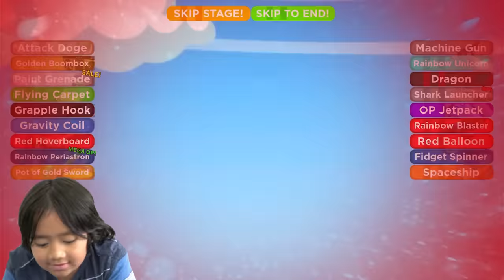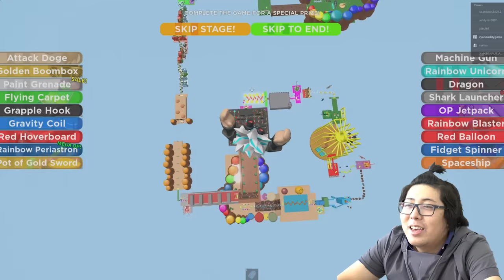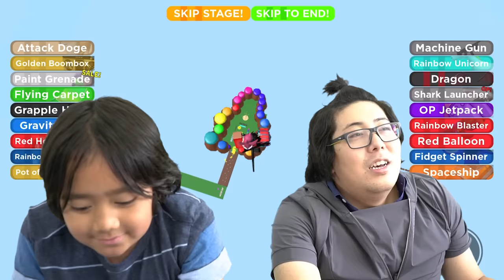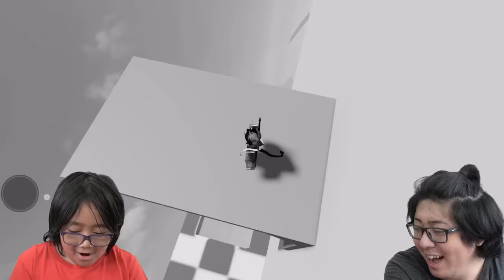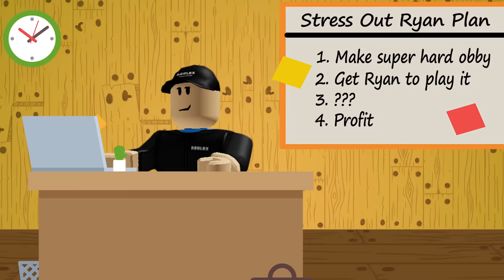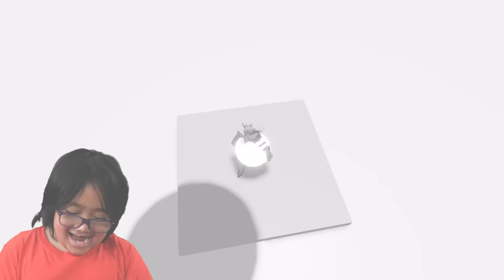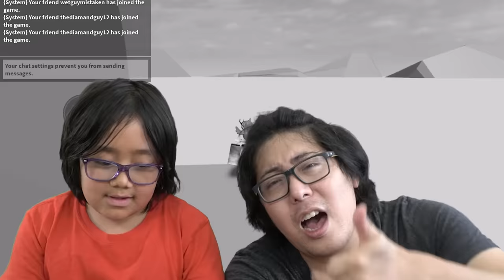Ryan’s Best Escapes from DAYCARE in ROBLOX! Let’s Play with Ryan’s Mommy